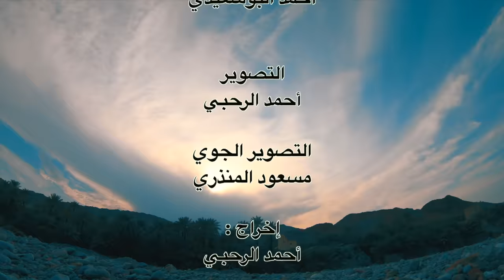Searching for snakes in Oman | البحث عن الأفاعي بسلطنة عُمان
البحث عن الأفاعي بجبال الحجر الغربي بسلطنة عُمان
مع خبير الأفاعي أحمد البوسعيدي

Search for snakes in the Western Hajar Mountains, Sultanate of Oman
With snake expert Ahmed Al Busaidi

معلومات عن الأفاعي التي تم البحث عنها وهي
Information about the snakes that were searched and are
 ١- أفعى الوادي
غير سامة
طولها ٦٠ - ٧٠ سم
تعيش في الأودية المائية
1- wadi Racer
length 60- 70 cm
non toxic

٢- أفعى السجاد العماني
سامة جدا
طولها ٤٥- ٥٠ سم
 يمتلك انياب امامية متحركة تحمل سم سيتوتوكسيني مدمر لدم والخلايا ويكثر تواجدها عند المناطق الجبلية والصخرية وايضاً قريباً من الجداول المائية وتتغذا على الضفادع والطيور السحالي والفئران
تعيش في الجبال
2- Omani Carpet viper
highly toxic venom
It has moving front tusks that carry a cytotoxic toxin that destroys blood and cells and is most common in mountainous and rocky areas as well as near streams and feeds on frogs, birds, lizards and mice

٣- أفعى منشارية الحراشيف
سامة جدا
طولها ٣٥ - ٤٥ سم
تعيش في الأودية و السهول والمزارع هو يمتلك انياب امامية متحركة شديدة السمية تحمل سم هيموتوكسيني يدمر الدم , هذا النوع من الأفاعي يتغذاء على السحالي والضفادع الصغيرة وحتى على الحشرات امثال صرار الليل والجراد والعقارب فهو يتاقلم في اصعب الظروف ويعتاش بأي شي حوله ليبقى على قيد الحياة
3- Saw scaled viper
highly toxic venom
lenght 35- 45 cm
He lives in valleys, plains and farms. He has highly toxic, moving front tusks that carry a hemotoxic toxin that destroys blood. This type of snake feeds on lizards and small frogs and even on insects such as night sires, grasshoppers and scorpions. It adapts in the most difficult conditions and lives with anything around it to survive.
موسيقى | Music :
NO COPYRIGHT Trailer Background Music / Cinematic Trailer Music Free Copyright by MUSIC4VIDEO

:التصوير الجوي
مسعود المنذري

:تصوير وإخراج
آحمد الرحبي
Ahmed Alrahbi

sony a6500